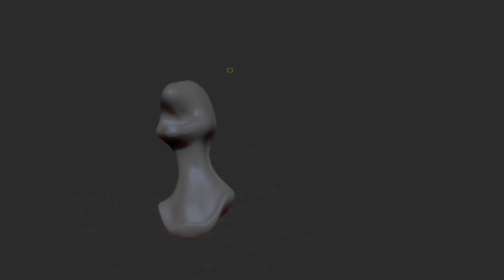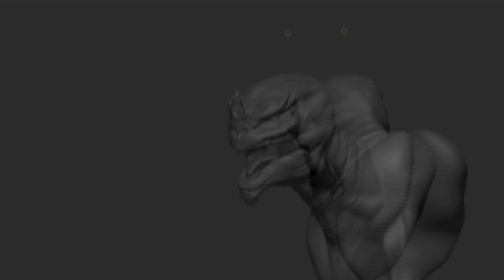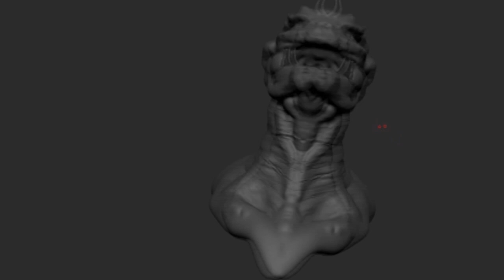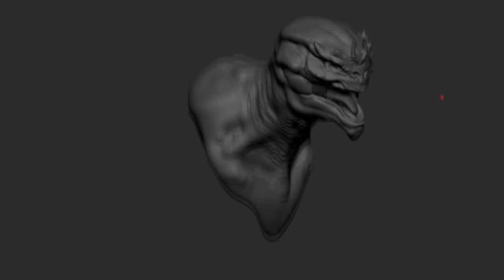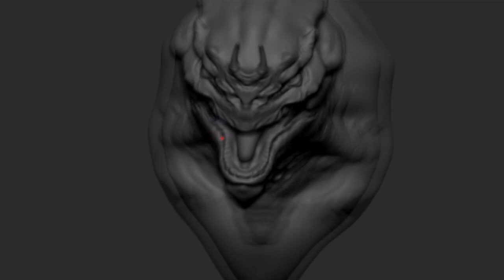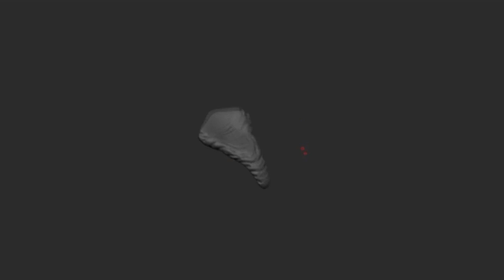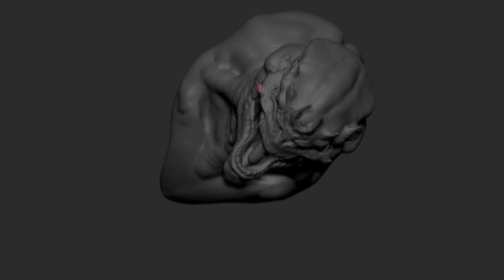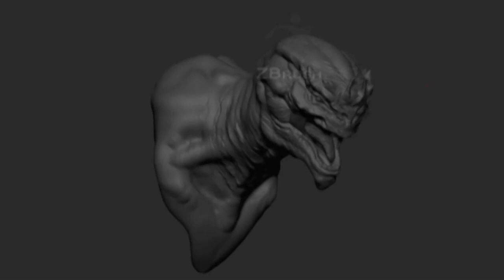Zbrush Creature Design with Justin Goby Fields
Concept artist Justin Goby Fields joins Bobby Chiu in this Chiustream, answering questions about art and demonstrates sculpting in Zbrush.

Just like athletes, most professional artists warm up before they start their projects. Chiustream is a live broadcast on Livestream with concept artist Bobby Chiu.